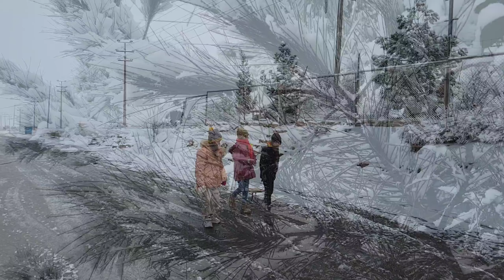İlk qarın nağıl kimi təəssüratları